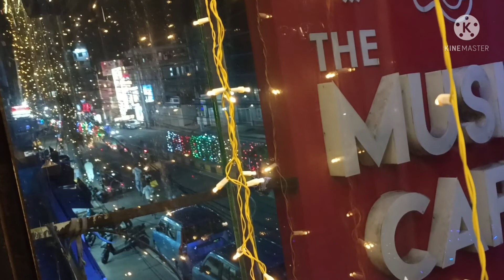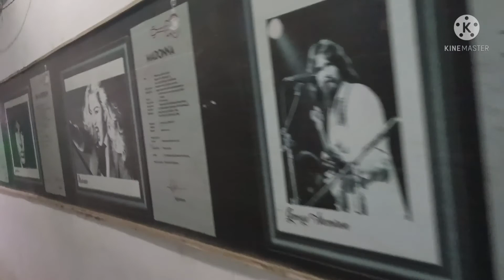my daily life#ঈদের দিন থেকে শুরু করে। ঈদের তিনদিন পর্যন্ত .Eid din ke udjapan Kollam babar Bari te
Eid Eid Mubarak. Eid er den thake susru Kore 3 den vition anando Korlam.,eid Mubarak

মুসলমান সমাজের সবচেয়ে বড়াে উৎসব হচ্ছে ঈদ। বছরে দুবার ঈদ আসে। প্রথমে ঈদুল ফিতর, পরে# ঈদুল আজহা। প্রথমটি দান করার উৎসব। দ্বিতীয়টি ভাগ করার উৎসব।

আজ থেকে প্রায় ১৩৮০ সোম ৭ আগে ঈদুল ফিতর উদযাপন শুরু হয়। ইসলামের প্রিয় নবি হজরত মােহাম্মদ (স.)-এর# মদিনাতে হিজরতের অব্যাহত পরেই ঈদুল ফিতর উৎসব পালন শুরু হয়। ইসলামি আদর্শে উজ্জীবিত আরববাসীরা রাসূলুল্লাহ (স.)-এর নির্দেশে ঈদুল। ফিতর ও ঈদুল আজহা উৎসব উদযাপন শুরু করে।

ঈদুল ফিতর চান্দ্র-বছরের একটি বিশেষ মাস হচ্ছে রমজান। এক মাস সিয়াম সাধনার পর আসে# ঈদুল ফিতর।